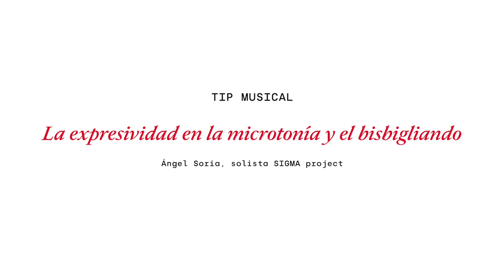SIGMAORIONIS​ Digital Concert Season 2020/21 concert VI JoanMagrané (concert/interview/tip)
Con el título SIGMAORIONIS​ nace la primera temporada digital de conciertos creada por el cuarteto SIGMAProject​ y en la que participarán invitados/as internacionales de primera línea.
The first digital concert season created by the SIGMA Project quartet is born under the name SIGMA ORIONIS and will feature top international guests.

Concert VI / February 18th, 2021 – 20h CET | Frottola
JoanMagrané​ (Spain)

00:00   Presentation
04:03   Concert: Frottola
16:04 Interview: MarinaHervas / Música y nuevas generaciones
43:17   Tip: La expresividad en la microtonía y el bisbigliando

Next video broadcast:
Mars 4th, 2021- 20h CET

Many thanks to Saxrules for his collaboration by sharing on his social networks.